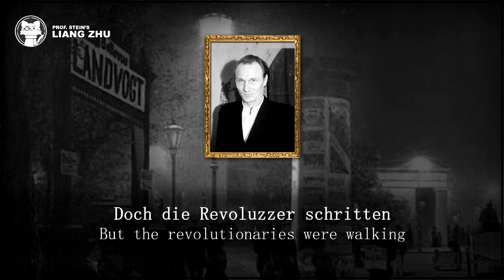Der Revoluzzer - Ernst Busch [⭐ LYRICS GER/ENG] [Weimar Republic] [German Cabaret Song]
German title: Der Revoluzzer
English title: The Revolutionary
Interpret: Ernst Busch
Lyrics: Erich Mühsam (1907)
Year: 1929

 "Der Revoluzzer" by Erich Mühsam was written in 1907 and the poet dedicated the mocking poem "to German social democracy". Before Ernst Busch included this song in the setting by Béla Reinitz in 1929 in his repertoire, the Munich cabaret group "Elf Scharfrichter" had already had it in their programme, but in the setting by Marc Henry.